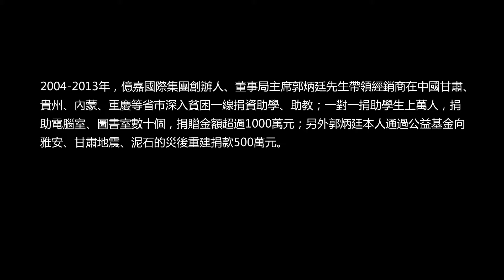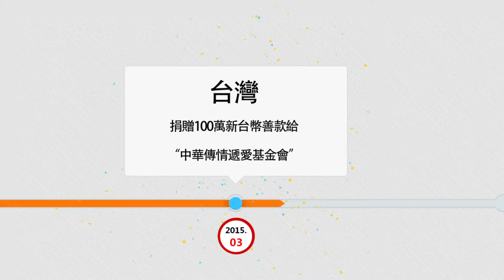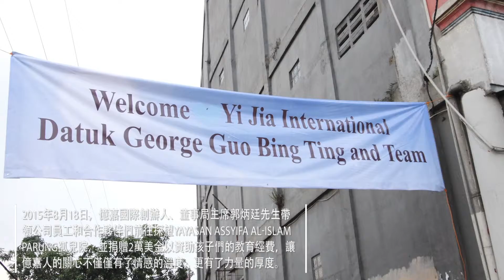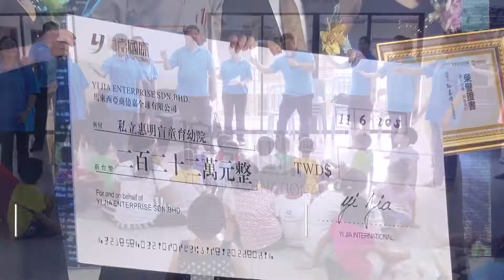億嘉愛心基金慈善活動影片(201601012)